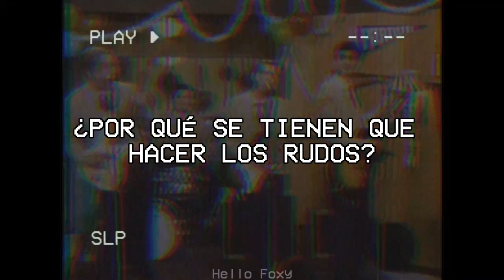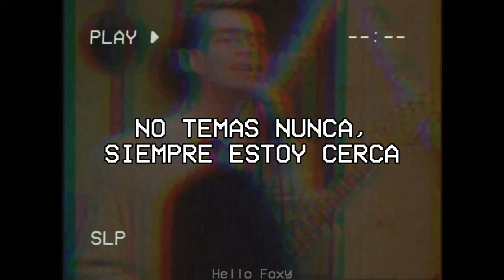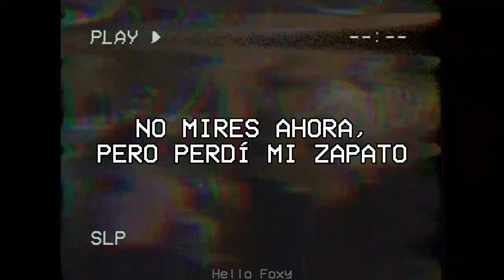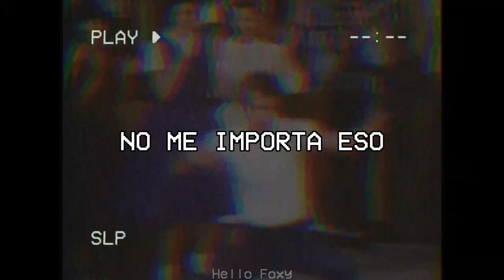𝑊𝑒𝑒𝑧𝑒𝑟 - 𝐵𝑢𝑑𝑑𝑦 𝐻𝑜𝑙𝑙𝑦 • 𝑆𝑢𝑏 𝐸𝑠𝑝𝑎𝑛̃𝑜𝑙 • 𝐿𝑦𝑟𝑖𝑐𝑠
▸ Banda: Weezer
▸ Canción: Buddy Holly
▸ Álbum: Weezer (The Blue Album)
▸ Año: 1994

Lanzamientos:

▸ Weezer (The Blue Album) (1994)
▸ Buddy Holly (promo radio single - 1994)
▸ Buddy Holly (UK retail CD - 1994)
▸ Buddy Holly (UK retail cassette/UK retail 7" single (black vinyl) - 1994)
▸ Buddy Holly (Australian retail CD - 1994)
▸ Buddy Holly (Dutch retail CD - 1994)
▸ The Black Sessions (live) (promo EP - 1995)
▸ The Cornerstone Player 016 (acoustic) (promo compilation - 1999)
▸ Alone: The Home Recordings of Rivers Cuomo (1993 demo) (2007)
▸ Not Alone: Rivers Cuomo & Friends Live at Fingerprints (live) (2009)
▸ Raditude ...Happy Record Store Day! (live at the NYC Hard Rock) (2010)
▸ Spotify Sessions (Live and Acoustic)

🌺 Me dan ganas de bailar ┌⁠(⁠・⁠。⁠・⁠)⁠┘⁠♪

Información en el comentario fijado era mucha xD

Letra:
♪ What's with these homies dissin' my girl?
Why do they gotta front?
What did we ever do to these guys
That made them so violent?

♬ Woo-hoo, but you know I'm yours
Woo-hoo, and I know you're mine
Woo-hoo, and that's for all of time

♪ Woo-ee-oo I look just like Buddy Holly
Oh-oh, and you're Mary Tyler Moore
I don't care what they say about us anyway
I don't care 'bout that

♬ Don't you ever fear, I'm always near
I know that you need help
Your tongue is twisted, your eyes are slit
You need a guardian

♪ Woo-hoo, and you know I'm yours

♪ Bang! Bang! Knock on the door
Another big bang, get down on the floor
Oh no, what do we do?
Don't look now but I lost my shoe
I can't run and I can't kick
What's a matter babe, are you feelin' sick?
What's a matter, what's a matter, what's a matter you?
What's a matter babe, are you feelin' blue?

♬ And that's for all of time

.　　　　　☀️　　　　　　　　.　　　ﾟ　 　　　.　　　　　　　　 🌑　　　　　 　　　　　.　　　　　　.　　　ﾟ　 　　　.　　　　　　　　　　.　　🌌
　˚　　　　　　　　　　　　　　　　　　　　　ﾟ　　　　　.　　　　　　　　　　　　　　　. 　　 　 🌎 ‍ ‍ ‍ ‍ ‍ ‍ ‍ ‍ ‍ ‍ ,　 　　　　　　　　　　　　　　* .　　　　　 　　　　　　　　　　　　　　.　　　　　　🌚　　　　 ✦ 　　　　 　 　　　˚　　　　　　　　　　　　　　*　　　　　　 　　　　　　　　　　　.　　　ﾟ　 　　　.　　　　　　　　 .　　　　　　.
.　　　　　　　　💫　　　　　.　　　ﾟ　 　　　.　　　　　　　　👨‍🚀　　　　　.
　　　   　　　,　　　　　　　.　　　　　✨　 　　　　 　　　　　　　　　　　　　　　🌠　　　 　　　　　　.　　　ﾟ　 　　　.　　　　　　🌑　　　　　　　.　　　ﾟ　 　　　.　　　　　　　　　　　　　.　　　　   　　　　　 　　　　*　　　　　　　　　.　　　　　　　　　　.　　　　　　　　　　　　　. 🎇